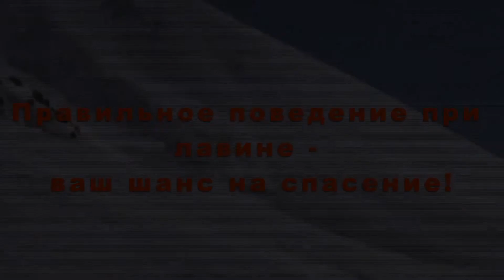Правила поведения при попадании под снежную лавину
Действия при сходе снежных лавин:
- Если лавина срывается достаточно высоко, и есть хоть немного времени, постарайтесь уйти с ее пути в безопасное место или укройтесь за выступом скалы, в выемке. Нельзя прятаться за молодыми деревьями.
- Если от лавины невозможно уйти, освободитесь от вещей, примите горизонтальное положение, поджав колени к животу и сориентировав тело по направлению движения лавины.
- Закройте нос и рот рукавицей, шарфом, воротником.
- Двигаясь в лавине, плавательными движениями рук старайтесь держаться на поверхности лавины, перемещаясь к краю, где скорость ниже.
- После остановки лавины попробуйте создать пространство около лица и груди, это поможет вам дышать.
- Под снегом не кричите, он полностью поглощает звуки, а крики и бессмысленные движения только лишат вас сил, кислорода и тепла.
- По возможности старайтесь двигаться в сторону верха, который можно определить с помощью слюны, дав ей вытечь изо рта.
- Не теряйте самообладания, не давайте себе уснуть, помните, что вас ищут.